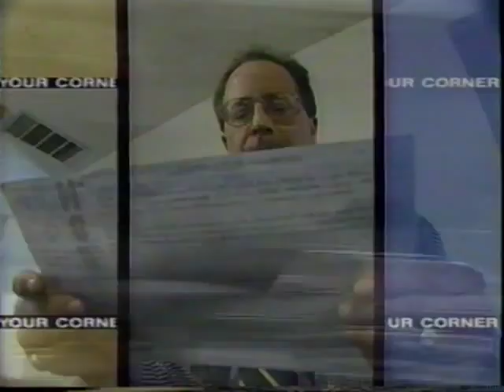Commercial - KFOR Brad Edwards in Your Corner